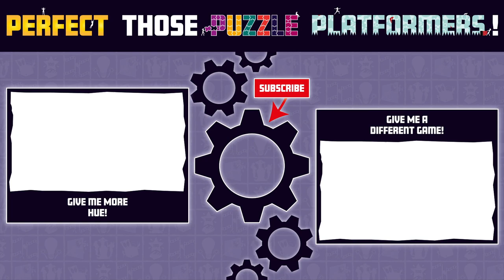[Hue] - 100% WALKTHROUGH & Achievements *With Timestamps*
Colour blind setting on. Full walkthrough solution of the whole game Hue including 100% achievements / all Secret Beakers / Potions. No commentary.

🔸⏰ TIMESTAMPS ⏰🔸
0:00 Intro
3:04 Waterfall Zone
13:23 Fire Zone
33:35 Statues Zone
53:40 Electricity Zone
1:13:06 Lighthouse Zone
1:15:00 Fire Zone [Remaining Beakers]
1:21:16 Statues Zone [Remaining Beakers]
1:31:10 Mountain Zone
1:44:14 University Zone

💯🏅 HUE WALKTHROUGH GUIDES AND GAMEPLAY 🏅💯